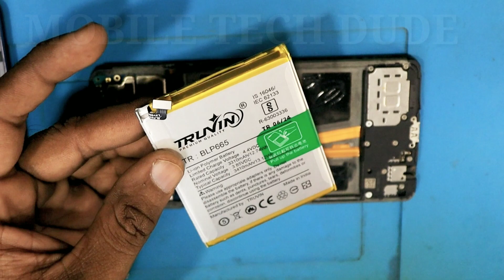realme 1 battery problem / realme 1 battery change / realme 1 battery replacement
realme 1 battery problem,
realme 1 battery replacement,
realme 1 battery change,
how to change realme 1 battery